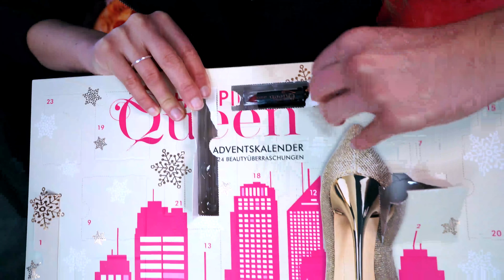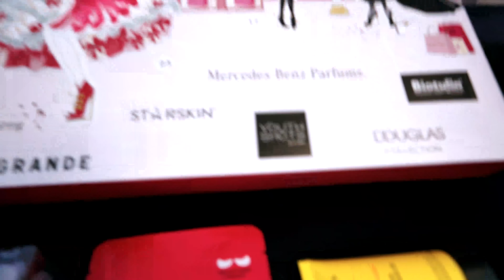Kathi packt DOUGLAS & SHOPPING QUEEN ADVENTSKALENDER 2019 aus! Alle 24 Türchen öffnen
Noch immer keinen Adventskalender gefunden? Wie wär's mit einem dieser beiden Beauty Adventskalender? 💄 Wir schauen mal in alle 24 Türchen rein!

Wow! Du hast tatsächlich bis hierher gelesen! Deine EXTRA Frage:
Steht ihr eher auf Beauty oder Schokoladen Adventskalender?

18707